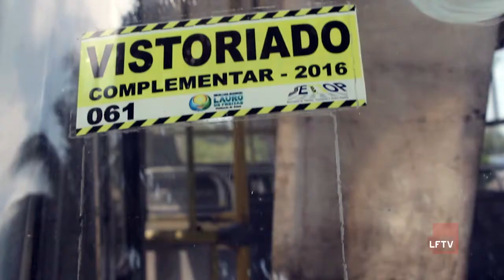As Broncas do Batatinha-Ônibus abandonado no Terminal Turístico de Portão